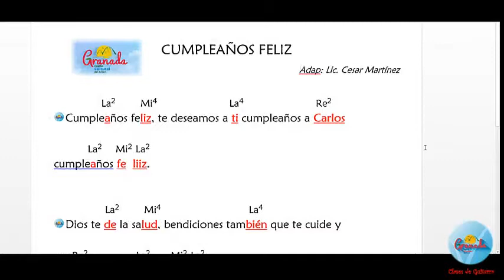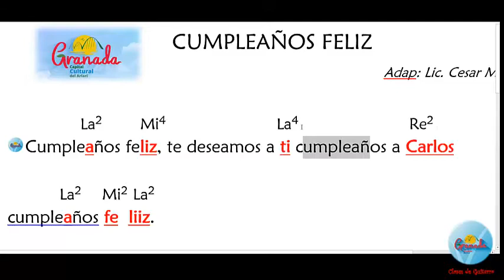TUTORIAL #4 - Guitarra - CASA DE LA CULTURA DE GRANADA